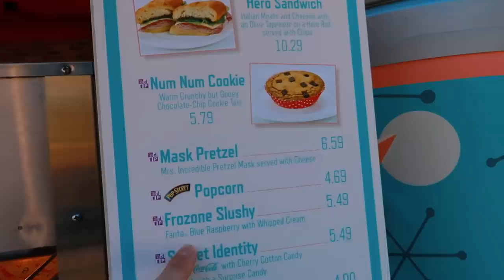MY Family Is HERE: Disney World Vacation!!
Todays a great day ! It's my sisters birthday! Give her some love down in the comments below. WAs a little bummed because my family couldn't go on like any rides because of the crowd and the rides being broken...